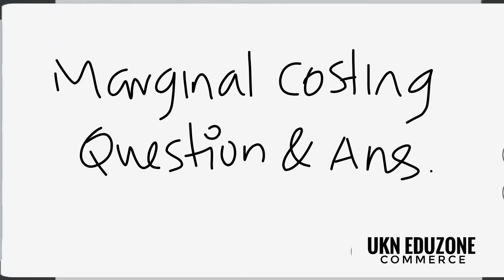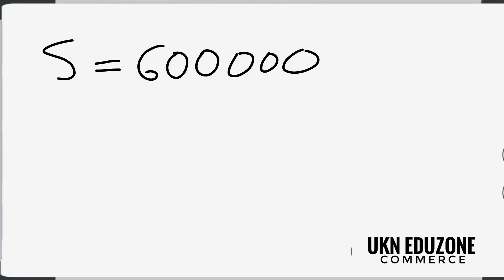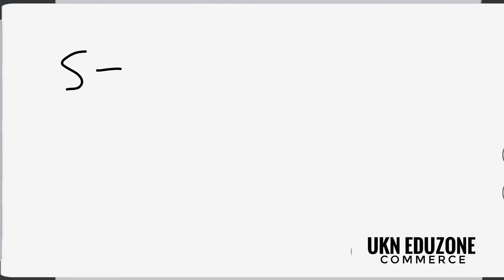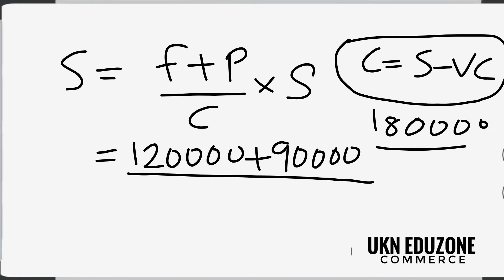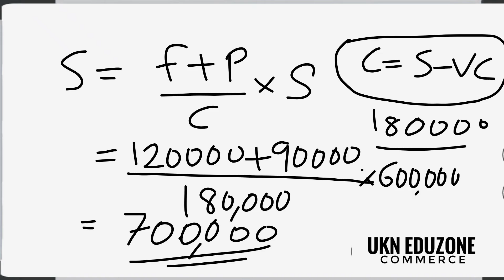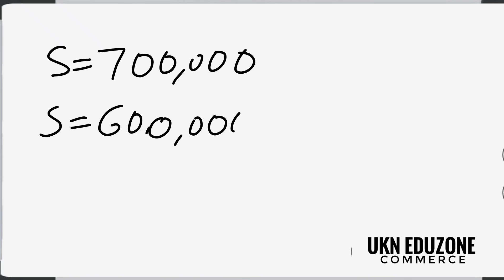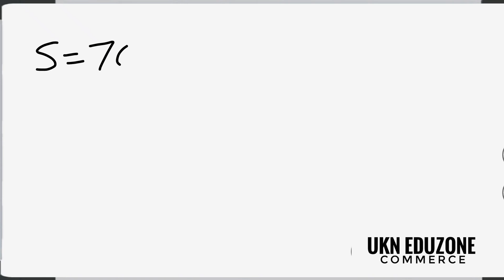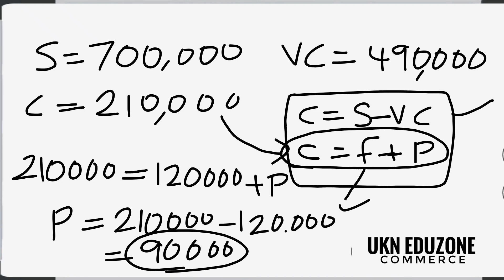MARGINAL COSTING DESIRED AMOUNT OF PROFIT CALCULATION PROBLEM